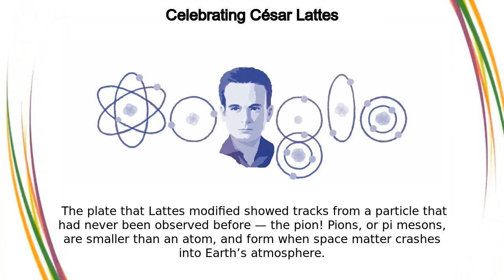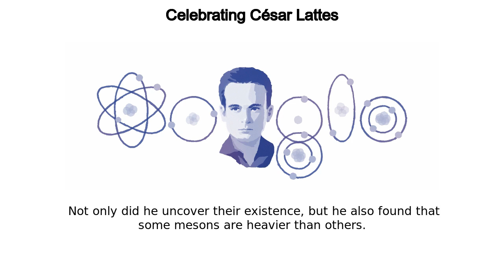César Lattes | Celebrating César Lattes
César Lattes google doodle was shown on the google home page in multiple countries.

සීසර් ලැට්ස්
ಸೀಸರ್ ಲ್ಯಾಟೆಸ್
Сезар Латтес
"سيزار لاتيس"
سیزر لیٹس
Сезар Латте
સીઝર લાતૅ
सीझर लात्स
ሴዛር ላቴስ
Sezar Lats
塞薩爾拉特斯
Сезар Латес
సెజార్ లాట్స్
সেজার ল্যাটেস
Сезар Латс
Césaris Lattesas
Sēzars Latiss
ცეზარ ლატესი
Սեզար Լատես
César Lattes
Сезар Латэс
UCésar Lattes
सेज़र लात्स
سزار لات
セザーレ・ラッテス